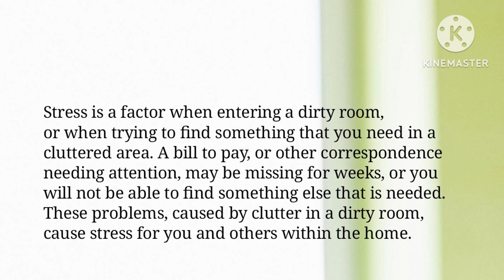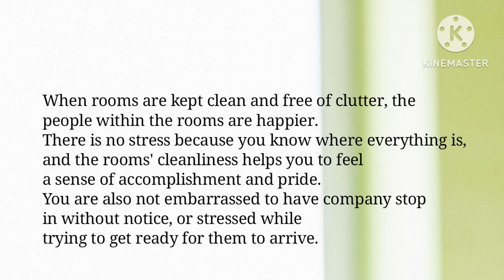English Shadowing ● Keeping Rooms Clean